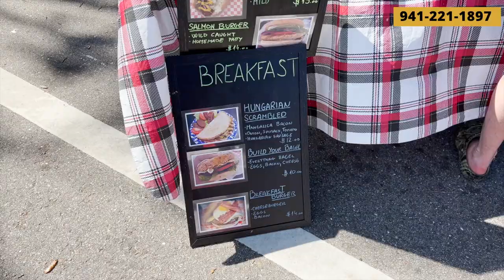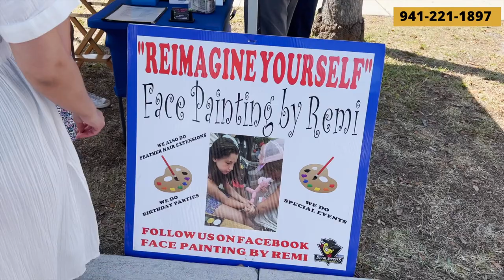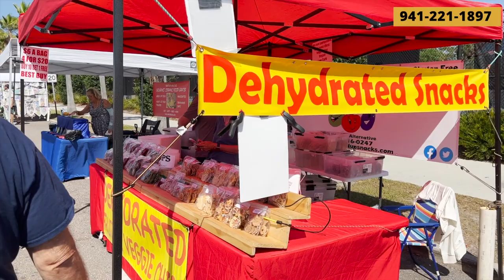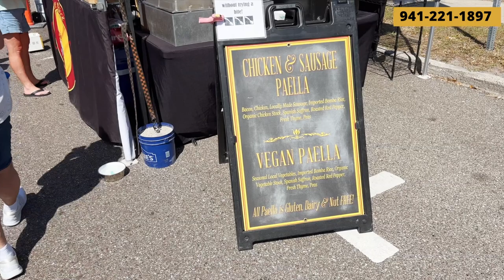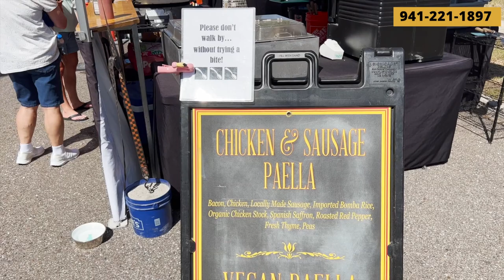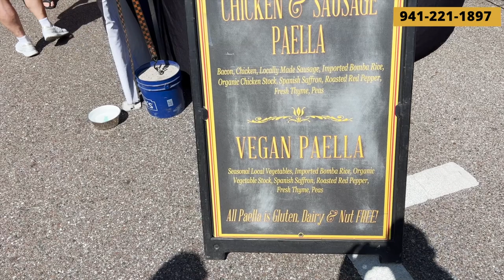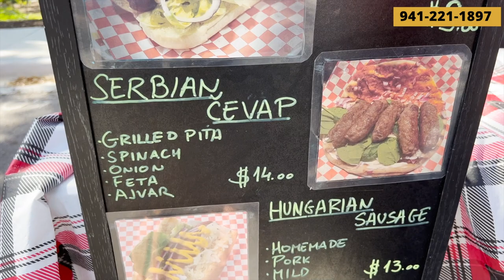Venice Florida Farmer's Market! (2023)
Welcome to the Venice Florida Farmer's Market 2023, where the charm of a small-town market meets the bountiful offerings of local farmers and artisans! Join us in this exciting video as we take you on a virtual tour of this vibrant market located in the heart of Venice, Florida. Get ready to feast your eyes on a dazzling array of fresh produce, bursting with color and flavor.

But it's not just about the produce! At the Venice Farmer's Market you'll also discover an array of locally-made products, including handmade crafts, delicious baked goods, specialty sauces, and more. Whether you're searching for unique gifts or looking to indulge in some mouthwatering treats, you'll be spoiled for choice.

📲 Questions about living here, want to see homes, or want to buy or sell a home in the area?